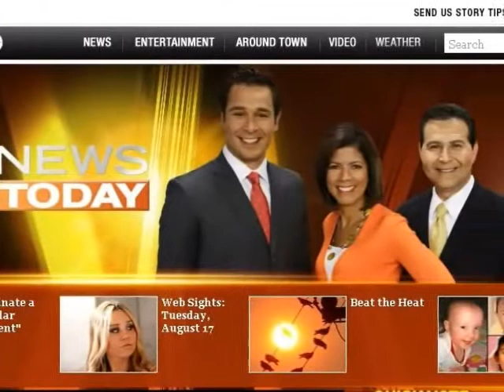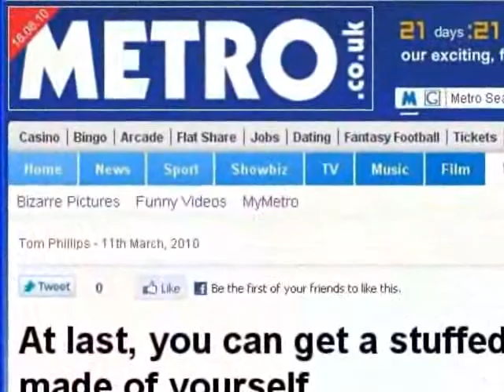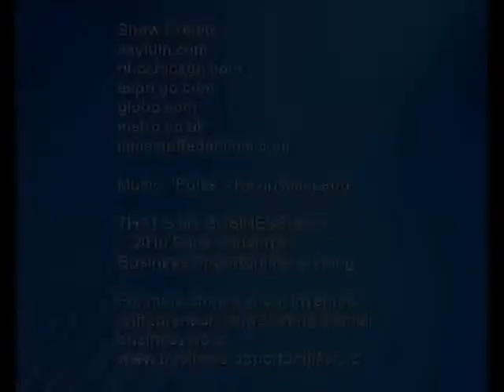THAT'S MY BUSINESS! #103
Here's another episode of THAT'S MY BUSINESS! This week Rich Whittle talks with Dave Altuna about the business of making little people.